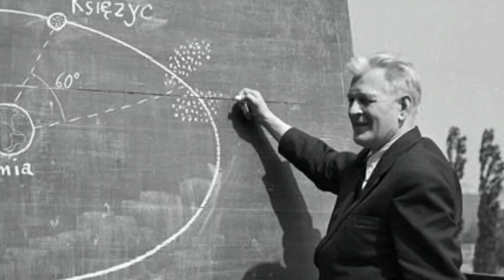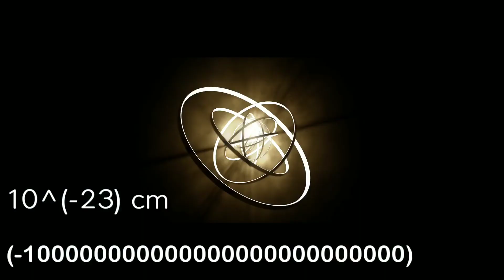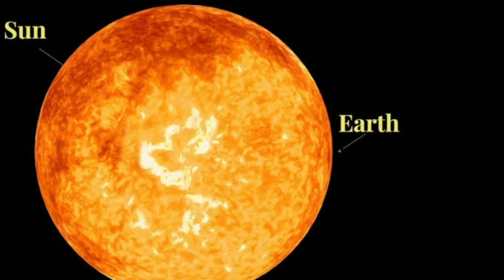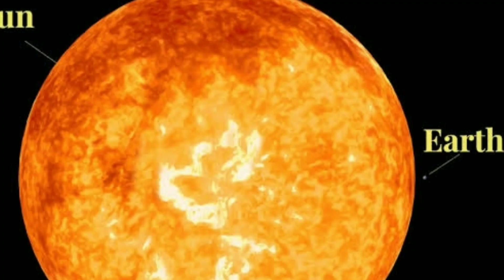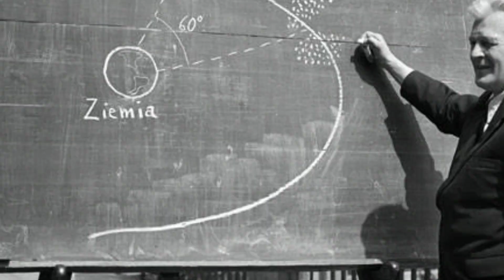Amazing and Interesting Facts About Space in Kannada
ಬಾಹ್ಯಾಕಾಶದ ಬಗ್ಗೆ 15 ಅದ್ಭುತ ಸತ್ಯಗಳು | 15 Amazing Facts About Space And Universe | Kannadashaale Facts

15 Amazing Facts About Space And Universe In Kannada | Kannadashaale Facts

Hey guys, I have explained 15 Most Interesting Facts about Space and Universe in this Video, These Space and Universe Facts will Blow your Mind So Watch This Most Amazing Space And Universe Facts.

Source Of Music : Music for Video Library
NAME : orchestral background music cinematic background music